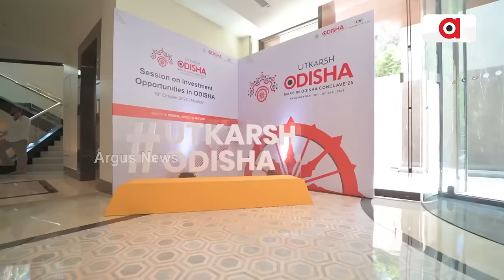ମୁମ୍ବାଇ ଇନଭେଷ୍ଟର୍ସ ମିଟରେ ମୁଖ୍ୟମନ୍ତ୍ରୀଙ୍କୁ ଭେଟିଲେ 200ରୁ ଅଧିକ ନିବେଶକ | Odisha to be Industrial Hub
ଶିଳ୍ପାୟନ କ୍ଷେତ୍ରରେ ଚଳିତବର୍ଷ ରାଜ୍ୟକୁ 5 ଲକ୍ଷ କୋଟିର ପୁଞ୍ଜି ଆଣିବା ଲକ୍ଷ୍ୟ । ମୁମ୍ବାଇ ଇନଭେଷ୍ଟର୍ସ ମିଟରେ ମୁଖ୍ୟମନ୍ତ୍ରୀଙ୍କୁ ଭେଟିଲେ 200ରୁ ଅଧିକ ନିବେଶକ । ଜାନୁଆରୀରେ ଉତ୍କର୍ଷ ଓଡ଼ିଶା ସମ୍ମିଳନୀରେ ଯୋଗଦେବାକୁ ମୋହନ ଦେଲେ ନିମନ୍ତ୍ରଣ । ବିଜେଡି ଶାସନର 24 ବର୍ଷରେ ବ୍ୟାକ୍ ସିଟ୍ ନେଇଥିଲା ଶିଳ୍ପାୟନ ।